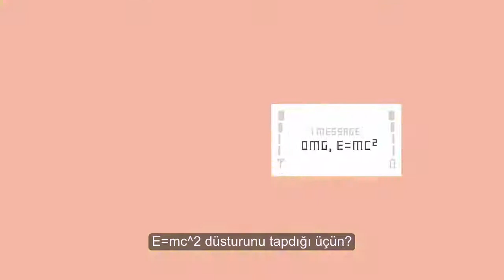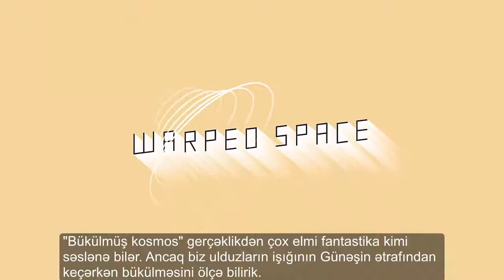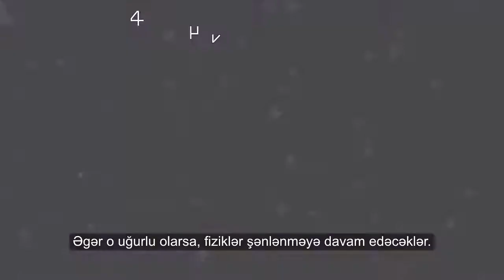Albert Eynşteyn və Ümumi Nisbilik Nəzəriyyəsi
Ümumi nisbilik nəzəriyyəsi Albert Eynşteyn tərəfindən 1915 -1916-cı illərdə irəli sürülmüş, xüsusi nisbilik nəzəriyyəsi üzərində təkmilləşdirilmiş, cazibə qüvvəsinin həndəsi nəzəriyyəsidir. Digər metrik nəzəriyyələr kimi ümumi nisbilik nəzəriyyəsində də qravitasiya effektlərinin fəza-məkan müstəvisində yerləşən fiziki cisim və sahələrin qüvvə qarşılıqlı təsirləri ilə deyil, kütlə-enerji qarşılıqlı təsiri ilə əlaqədar zaman-məkan müstəvisinin özünün deformasiyası ilə şərtləndiyi fikri irəli sürülür. Ümumi nisbilik nəzəriyyəsi cazibə qüvvəsinin digər metrik nəzəriyyələrindən zaman-məkan müstəvisinin deformasiyası ilə materiya arasında əlaqəni təmin edən Eynşteynin tənliklərindən istifadə ilə fərqlənir.